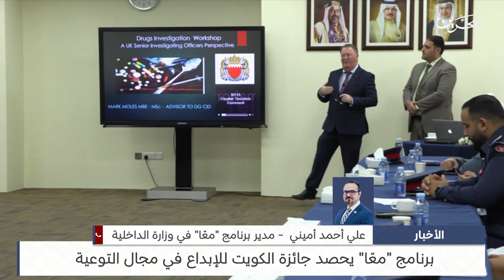البحرين مركز الأخبار : مداخلة هاتفية مع علي أحمد أميني مدير برنامج معا بوزارة الداخلية